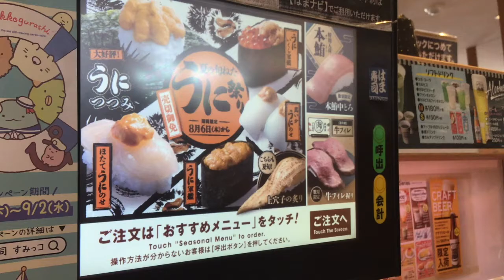はま寿司 うにつつみ 【声優花江夏樹さんナレーション】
はま寿司のうにつつみです。